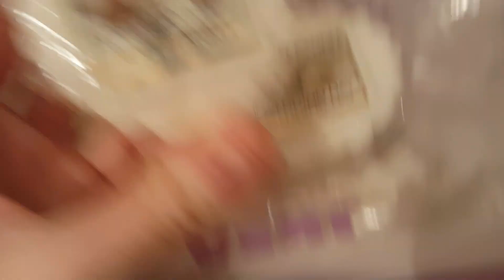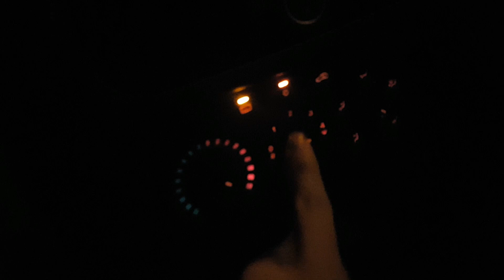PIGIAMA DAY Organizzando l'ARMADIO e PROFUMANDO Casa | VLOG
VIDEO RECENTI